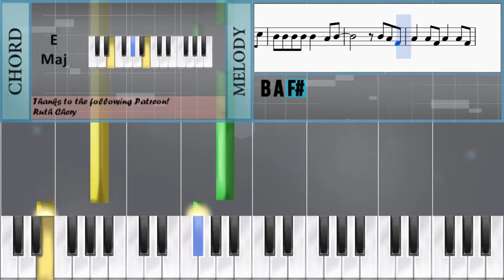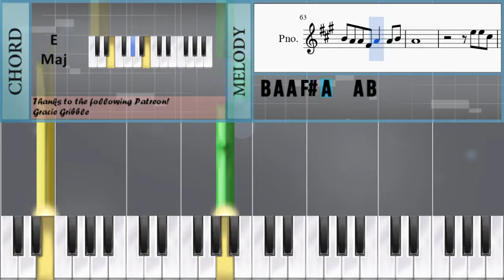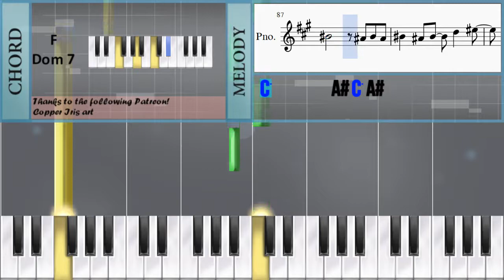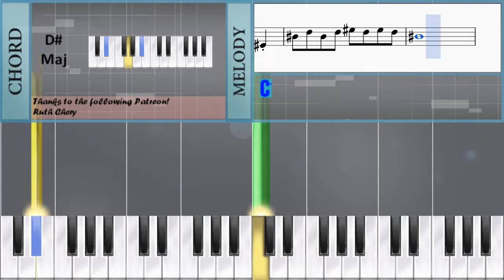How to play 青花瓷 Blue & White Porcelain by 周杰倫 Jay Chou on Piano (Tutorial)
The easiest way to learn how to play 青花瓷 Blue & White Porcelain by 周杰倫 Jay Chou on the piano. It's a piano tutorial for 青花瓷 Blue & White Porcelain by 周杰倫 Jay Chou.

EasyPianoLesson teaches you to play the your favorite instrument, through and simple animation so that you too can learn how to play 青花瓷 Blue & White Porcelain by 周杰倫 Jay Chou on the piano easily. A piano tutorial with visual animation graphic.

Notes of the tutorial:
E5 E5 C#5 B4 C#5 B4 A4 F#4       B4 C#5
B4 A4 E4       B4 C#5
B4 A4 F#4   A4 B4   F#4
C#5       A4 B4 C#5 E5
E5 C#5     B4   A4
B4 A4 F#4   A4 B4 C#5
E5
B4 A4 F#4
A4   A4 F#4 A4   A4 F#4
A4 F#4 E4   B4 A4 F#4
A4   A4 F#4 A4   A4 C#5
B4 A4 A4   E4 F#4 C#5
C#5   C#5 B4 C#5   C#5 B4
C#5 E5   C#5   C#5 C#5 C#5
B4 B4 B4 B4 B4   A4 B4
B4 A4 F#4
A4 F#4 E4   E4 F#4 C#5
E5   E5 C#5 E5   E5 C#5
B4 A4 A4   B4 A4 B4
C#5 B4 B4 A4 B4   A4 F#4
B4 A4 A4 F#4 A4   A4 B4
A4
E5 E5 C#5
B4 C#5 F#4   B4 C#5 E5 C#5
B4       E5 E5 C#5
B4 C#5 E4   B4 C#5 E5 B4
A4       A4 B4 C#5
E5 F#5 E5 C#5 E5 C#5 C#5 B4
B4       A4 B4 A4
B4   A4 B4   C#5   E5
C#5     E5 E5 C#5
B4     E4 C#5   B4 B4
A4
C#5 E5
A4   B4   C#5   F#5
E5
B4 A4 F#4
B4 A4     E4 F#4 C#5
B4 A4 F#4
A4
E5 E5 C#5
A4
F5 F5 D5
C5 D5 G4   C5 D5 F5 D5
C5       F5 F5 D5
C5 D5 F4   C5 D5 F5 C5
A#4       A#4 C5 D5
F5 G5 F5 D5 F5 D5 D5 C5
C5       A#4 C5 A#4
C5   A#4 C5   D5   F5
D5     F5 F5 D5
C5     F4 D5   C5 C5
C5 D5 C5 D5 F5 D5 F5 D5
C5   C5 D5 G4   F4
C5